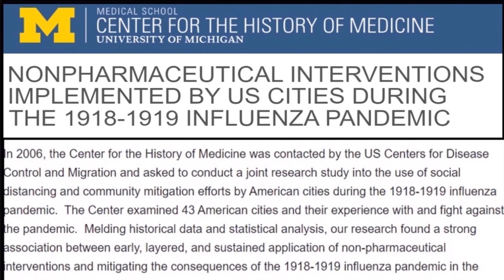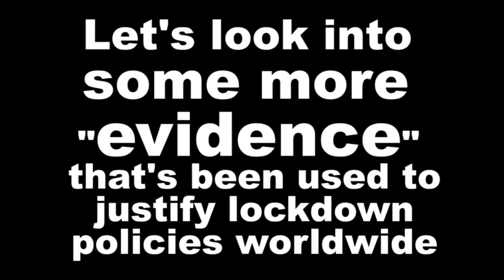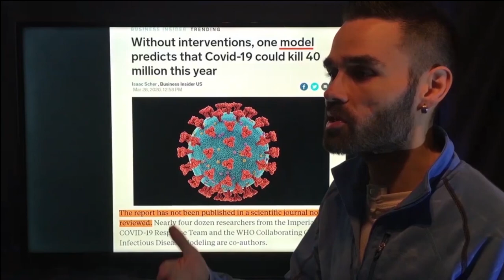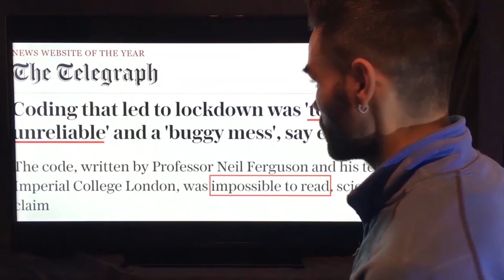The "Evidence" That Authorities Use To Justify Lockdowns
Rather than blindly believing what I'm told, or depending on my limited perception of the world, I decided to take the time to sedulously research the "evidence" supporting lockdowns and then the evidence that shows why they can actually be dangerous and even deadly.

In this video, I share two of the most influential studies that allegedly provide "evidence" as to why the lockdowns work, including the actual "study" that was used as the justification to kickstart lockdowns worldwide. And, as you will find, it's pretty mind blowing.

Correspondingly, you can learn more about the actual concrete real world science that shows how dangerous and deadly these lockdowns are

In the full length presentation I go through many more studies and examples, which is why it's  such a long presentation. If you are serious about digging deeper though, and looking beyond the politics, propaganda, and mass psychology that is convoluting this topic, then you will take the time to watch it and inform yourself.